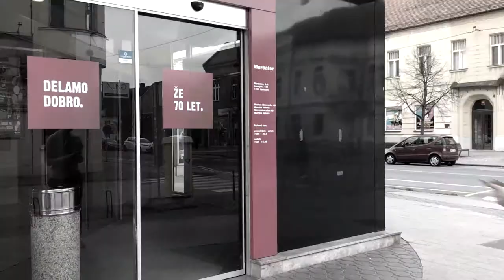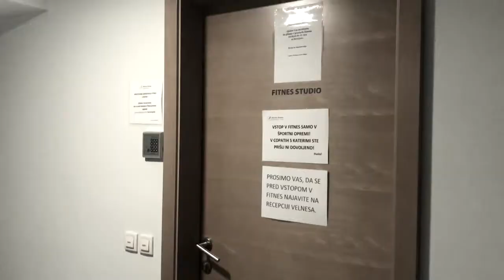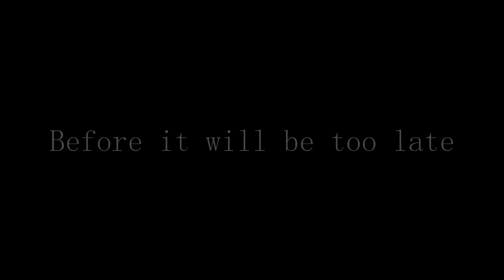Counter Propaganda - Group Rain Drops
In scope of SAVE Project Peace Envoys prepared their own counter extremism videos.